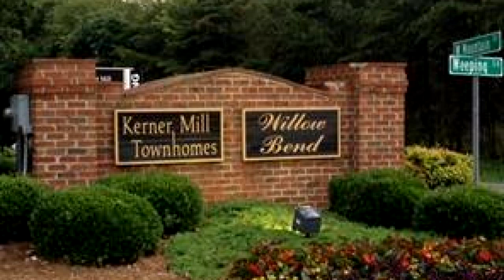Lots And Land for sale - 419 Timber Ridge Road, Kernersville, NC 27284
Lot priced to sell quickly at 50% of tax value. Wooded lot with slope located in Willow Bend Subdivision off of West Mountain St. Previous owner advised that lot previously passed a perc test quite some time ago; regardless, buyer should conduct their own perc test. Buyer survey recommended. Minimal restrictive covenants...see attached. New W-S Northern Beltway passes near but not through subdivision on Timber Ridge side...map attached. Numerous other discounted lots to choose from in Willow Bend.

Bedrooms: 0
Bathrooms: 0.00
Square Feet: 0
Price: $6,550

07/13/2019 06:15:29 am

Last modified: